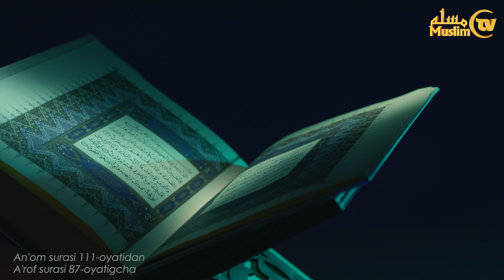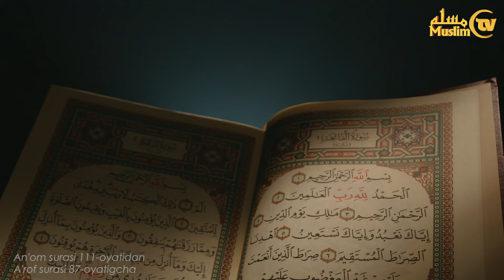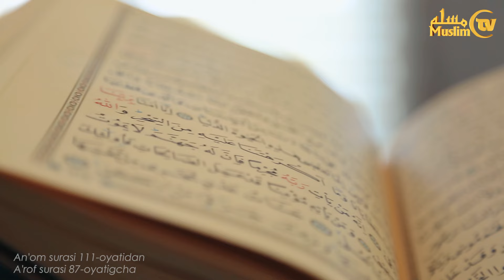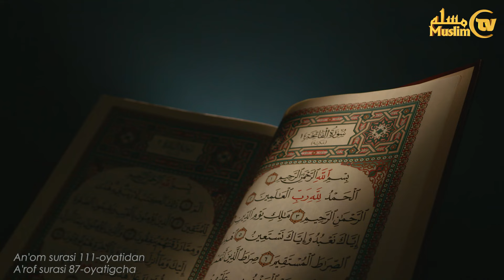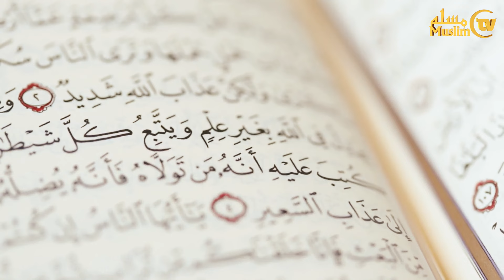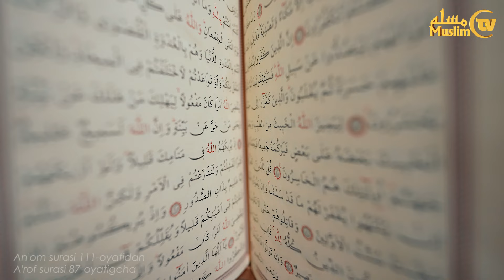📖 QUR’ON MO‘MINLARGA SHIFO VA RAHMAT 8-ju’z (An’om 111-oyatidan A’rof 87-oyatigacha)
Abdulbosit qori Qobilov ("Shayx Zayniddin" jome masjidi imom noibi)

“(Ey Muhammad!) Biz Sizga bu Qur’onni (din ishida) mashaqqat chekishingiz uchun emas, balki (Allohdan) qo‘rqadigan kishilar uchun eslatma sifatida nozil qildik” (Toho surasi, 2-3-oyatlar).

O‘zbekiston musulmonlari idorasi Matbuot xizmati